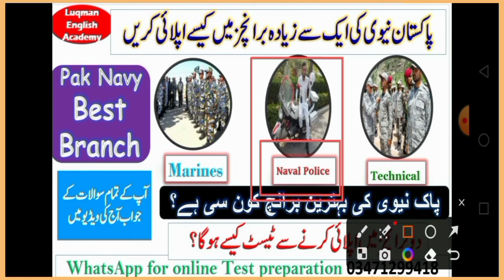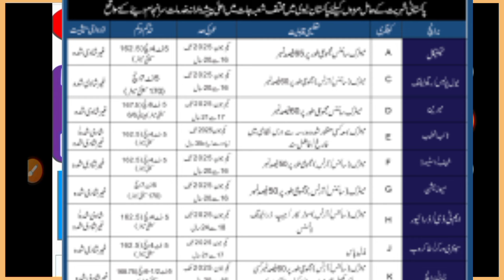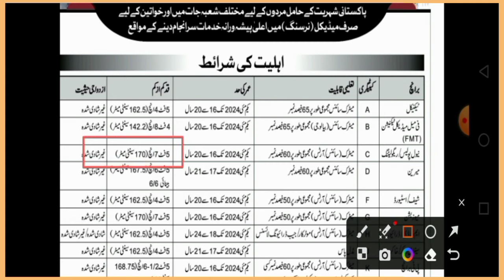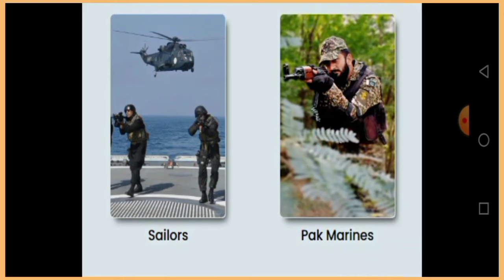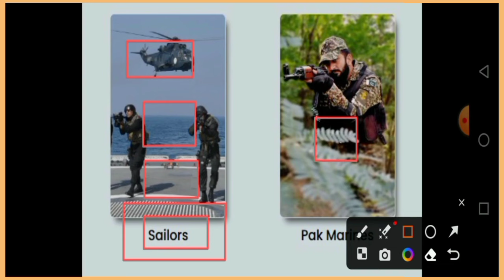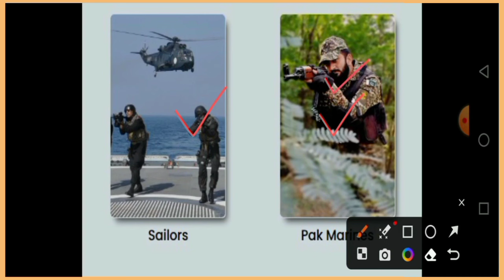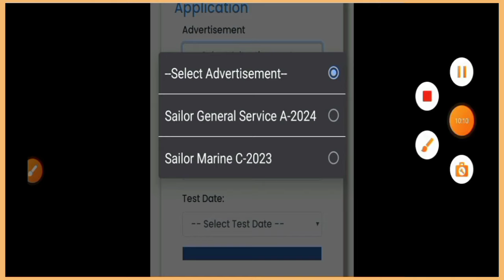Pak navy sailor best branch . pak navy all branch detail